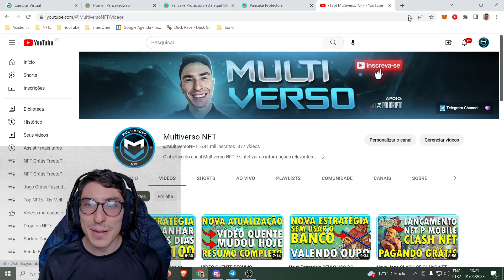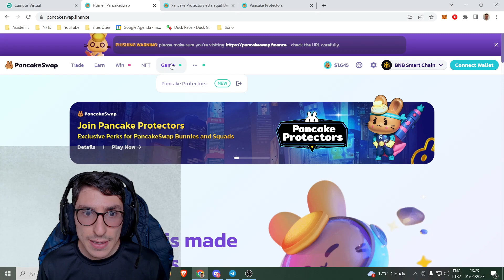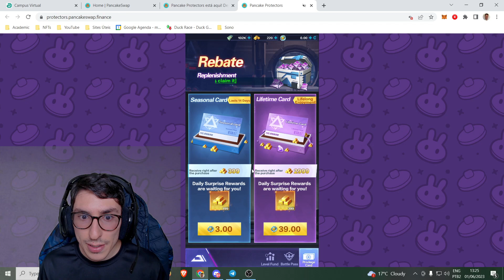Pancake Protectors: Novo Jogo NFT Grátis Para Celular Pagando Tower Defense PancakeSwap Lançamento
Pancake Protectors

➡️ Conheça os Conhecimentos/Livros Mais Vendidos e Procurados
➡️ Conheça os Eletrônicos Mais Vendidos e Procurados

⚡Link do Jogo de Fazendinha Grátis Pagando Muito Bem no Pix Hoje
⚡Entre no Telegram, Discord e WhatsApp Multiverso NFT para acesso a códigos exclusivos:

🔶 Nesse vídeo, eu apresento-lhes o Novo Jogo NFT Grátis Lançamento para celular pagando muito hoje

⭐ Adicionalmente, eu analiso esse jogo nft de graça para android pagando muito 2023 que é completamente free to play e lhes mostro o passo a passo para começar a ganhar dinheiro hoje.

💥 No final, eu apresento este nuevo juego lançamento nft grátis pagando em seus detalhes para você se divertir e lucrar.

✅ Sendo assim, eu explico o passo a passo completo com tutorial desse crypto game nft de baixo investimento pagando hoje 2023 para você começar a ganhar dinheiro. Ou seja, jogue para ganhar dinheiro e se divertir.

🚧 Multiverso NFT

O melhor canal de jogos nfts do mundo!

No Multiverso NFT você encontra conteúdos diversificados e legítimos no ramo do play to earn e jogos nfts grátis para celular, mobile e android pagando bem hoje em 2023.

00:00 Introdução
01:10 Apresentação Pancake Protectors O Lançamento do Novo Jogo NFT P2E Grátis Free to Play Para Celular Para Ganhar Dinheiro Oficial da PancakeSwap Estilo Tower Defense Pagando Muito Bem Hoje
01:58 Gameplay Pancake Protectors O Novo Jogo NFT Grátis Estilo Tower Defense da Pancake Swap Lançamento Grátis Pagando Hoje Para Mobile e Android
09:30 Agradecimento